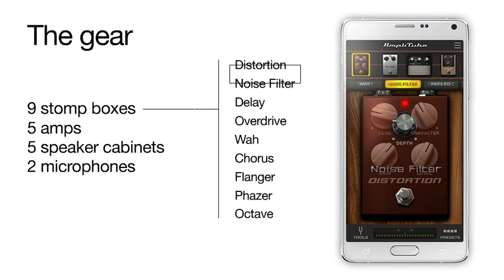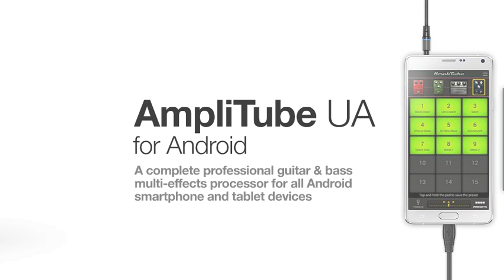AmpliTube UA for Android - Trailer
Your guitar tone on your Android phone
A complete professional guitar & bass multi-effects processor for all Android smartphone and tablet devices

AmpliTube UA is the revolutionary free companion app to iRig UA. It lets you turn any Android device* into the ultimate mobile guitar and bass multi-effects processor. With it, you can enjoy the high-quality sonic sculpting flexibility that’s made AmpliTube the go-to app for mobile musicians.

Now you can finally harness the power of AmpliTube’s massive and expandable collection of ultra-realistic virtual amplifiers, stompbox effects, cabinets and more on your Android phone, no matter what make or model it is.